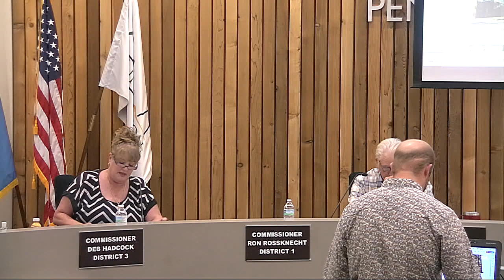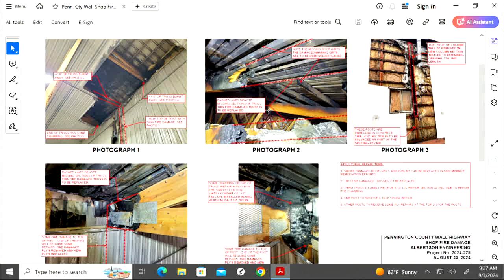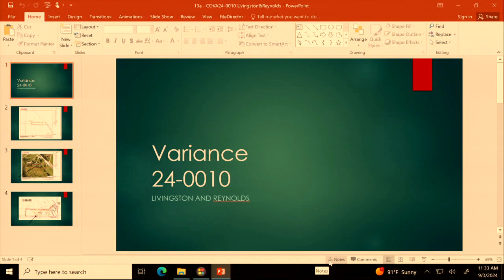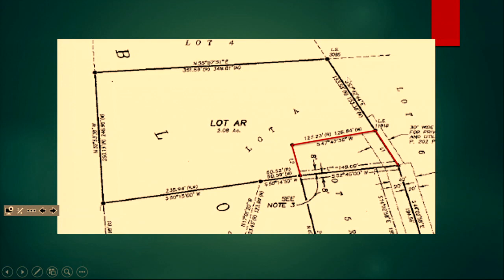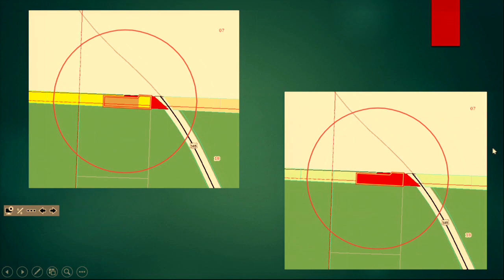9-3-2024 Pennington County Board of Commissioners Meeting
Pennington County, SD Board of Commissioners regular meeting held on September 3, 2024.  Agendas and minutes for BOC meetings are available